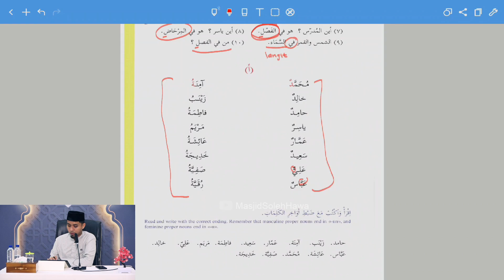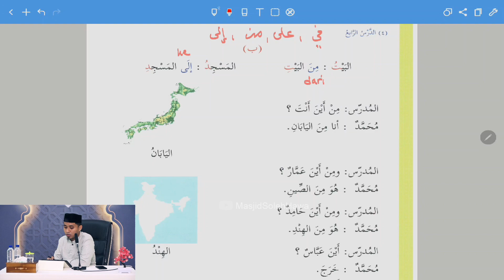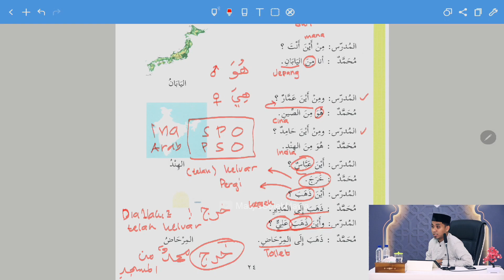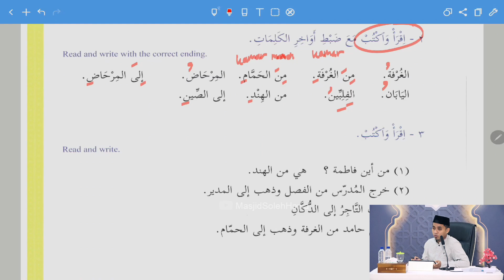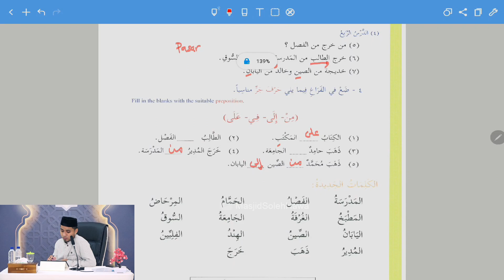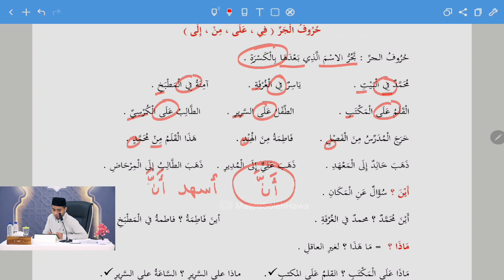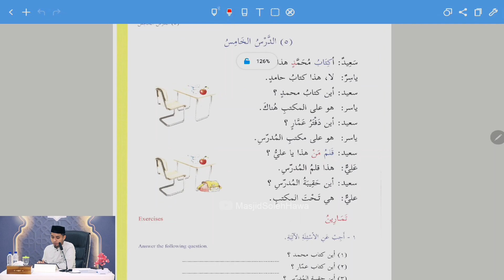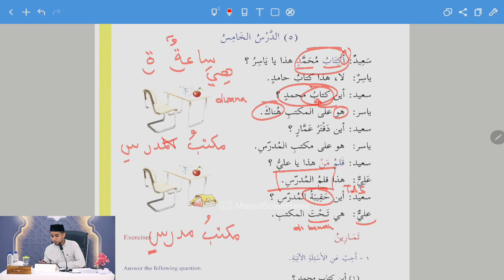🔘Kajian Bahasa Arab #4 I Kitab Durus al-Lughah al-Arabiyyah - ( Ustadz Waskito Adjie Nugroho, Lc )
🔘 Pemateri : Ustadz Waskito Adjie Nugroho, Lc
🔘 Kajian Bahasa Arab
🔘 Kitab Durus al-Lughah al-Arabiyyah

Info Seputar Masjid : 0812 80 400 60 (WA)

Alamat Masjid dan Sekretariat :
Jl. Raya Ceger no. 3 RT 05/01 Kelurahan Ceger, Kecamatan Cipayung, Jakarta Timur
Google Maps ( Masjid Soleh Hawa )